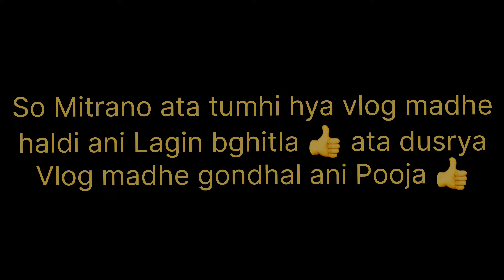काकाची हलद आणि लगीन🥳 / जाम नाचलो हलदीला 🕺 Part 1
heyy guysss 👋🏻

Navin vlog alela ahe
lavkar jaun bagha 👍🏻